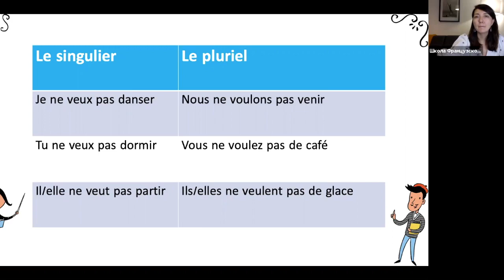Спряжение в présent №14: vouloir